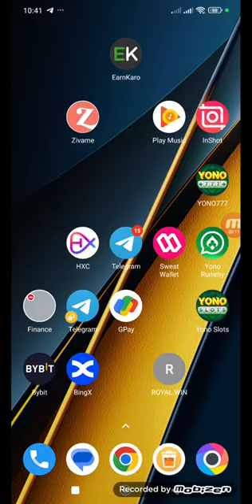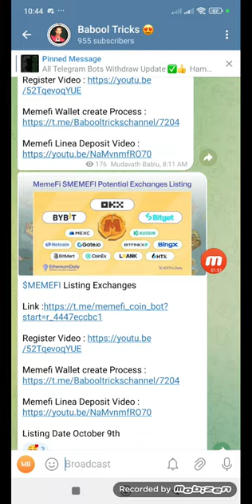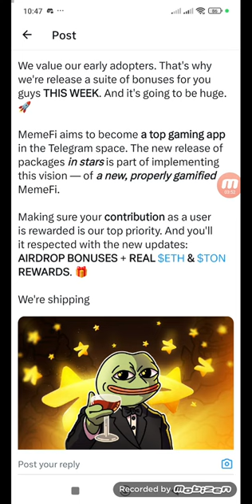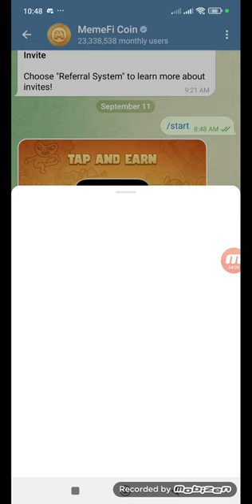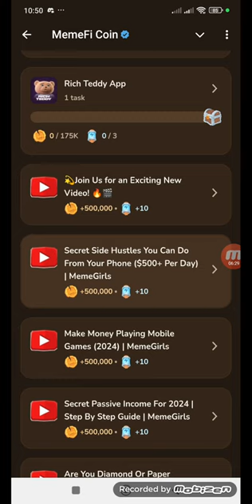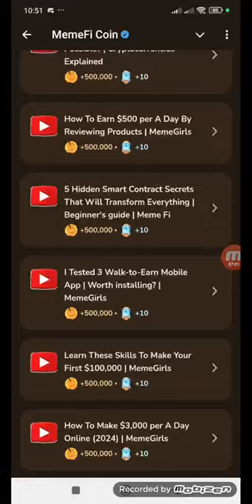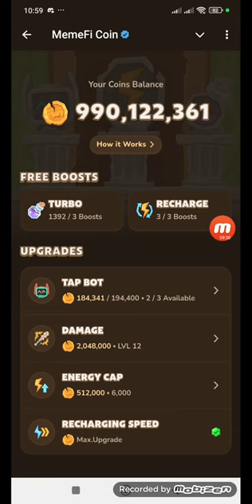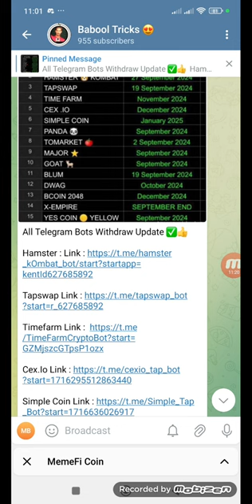Memefi Airdrop Everyone Elgible Complete Levels And Daily Claim And Earn In Telugu